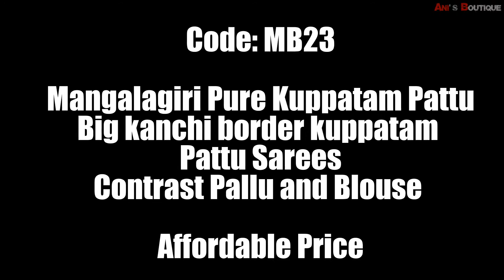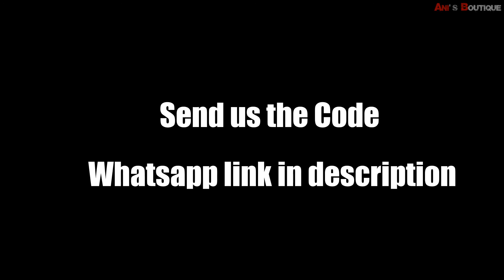MANGALAGIRI PATTU SAREES WITH PRICE | BIG KANCHI BORDER KUPPADAM PATTU SAREES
Code: MB23

Material: Mangalagiri Pure Kuppatam Pattu
Model: Big Kanchi Border Kuppatam Pattu Sarees

mangalgiri silk saree with price
mangalagiri handlooms saree mangalagiri andhra pradesh
mangalagiri wholesale shops
nizam border mangalagiri
mangalagiri weavers
mangalagiri saree shops
mangalgiri cotton saree price
mangalagiri handloom shops
saree shops in mangalagiri
lakshmi sarees mangalagiri
mangalagiri sarees weavers
mangalagiri sarees in mangalagiri
mangalagiri pattu sarees with price
mangalagiri handloom cotton sarees
mangalagiri pure cotton sarees
mangalagiri handlooms
mangalagiri sarees wholesale
mangalagiri sico sarees
mangalgiri silk
mangalagiri handloom sarees
mangalagiri cottons
mangalagiri saree
mangalagiri pattu dresses
mangalagiri sarees
mangalagiri cotton
mangalgiri cotton saree
mangalagiri cotton sarees online with price
mangalgiri silk saree
mangalagiri pattu
mangalagiri sarees online
mangalagiri cotton silk sarees
mangalagiri kalamkari sarees
mangalgiri cotton fabric
latest mangalagiri pattu sarees
mangalagiri cotton sarees with price
mangalagiri pure silk sarees
latest mangalagiri pattu sarees with price
mangalagiri pattu sarees online
mangalagiri cotton fabric
plain mangalagiri cotton sarees
mangalagiri cotton sarees below 500
mangalagiri cotton sarees online
mangalagiri pattu sarees online india
mangalagiri silk saree price
mangalgiri saree with nizam border
mangalgiri silk cotton sarees
mangalagiri sarees pattu
mangalgiri silk saree price
mangalagiri plain pattu sarees
mangalagiri cotton wholesale
mangalagiri pattu sarees wholesale
mangalagiri cotton saree with nizam border
mangalagiri cotton sarees wholesale
mangalagiri checks sarees
mangalagiri pattu sarees price
mangalagiri cotton sarees flipkart
mangalagiri cotton sarees online shopping
mangalagiri kuppadam sarees
mangalagiri plain cotton sarees
mangalagiri handloom cotton silk sarees
mangalagiri pattu sarees online shopping
pure mangalagiri cotton sarees
mangalgiri fabric online
mangalagiri wholesale sarees
mangalagiri silk sarees with price
mangalagiri cotton online
mangalgiri cotton saree online
mangalagiri pattu sarees cost
mangalagiri cotton tops
mangalagiri handloom silk sarees
mangalagiri cotton sarees shops in mangalagiri
mangalagiri cotton sarees in hyderabad
mangalgiri silk saree online
mangalagiri silk sarees online
black mangalgiri cotton saree
red mangalgiri saree
mangalagiri jute sarees
mangalagiri pattu dresses
mangalagiri pattu
mangalagiri sarees pattu
mangalagiri kuppadam sarees
mangalagiri pattu sarees address
mangalagiri pattu sarees
latest pattu sarees 2018
koora pattu pudavai
pattu pallu
nayanthara in pattu saree
lenin pattu
pattu international
krishna pattu
pelli pattu
koora pattu
ven pattu
yellow pattu
kuppadam village
siruvanthadu pattu center
kajal agarwal in pattu sarees
kora pattu
sneha in pattu saree
gandharva pattu
kalakshetra pattu
pattu pavadai in english
google pattu
mugdha art studio pattu sarees
latest pattu sarees 2019
silk saree boat neck blouse
vasundhara pattu
koora pattu saree
contrast blouse for maroon pattu saree
latest model pattu sarees with price
pink wedding pattu saree
mango yellow pattu saree
crop top pattu lehenga
colour pattu
ikkat pattu langa for babies
pattu sarees and designer blouses
contrast blouse for sky blue silk saree
kanchipuram silk sarees near me
kushi designers silk sarees
red pattu saree with blue blouse
pattu
maroon wedding pattu saree
new pattu
contrast blouse for orange pattu saree
pothys vastrakala pattu
contrast blouse for red pattu saree
orange and purple pattu saree
pattu model blouse
pattu pai
border less pattu sarees
chilli red pattu saree
ikkat seiko sarees
mysore silk pattu sarees
contrast blouse for purple pattu saree
kanchipuram silk weavers
blue wedding silk saree
kuppadam cotton sarees online
merun colour pattu saree
red pattu
saravana stores pattu sarees price
yellow and green pattu saree
green pattu saree with contrast blouse
yellow muhurtham saree
rs brothers pattu sarees
pattu saree blouse neck model
pattu saree shops in kukatpally
colour pattu saree
yellow pattu saree with blue blouse
boat neck silk saree blouse
ikkat lehengas wholesale
siruvanthadu pattu sarees
contrast blouse for green pattu saree
lightweight pattu sarees with price
pattu borders
ahimsa pattu
samantha pattu sarees
kanjivaram white silk saree